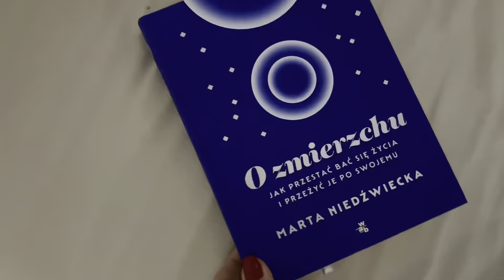MIKOŁAJKI. Prezenty nie dotarły? 😱🎅🏼 VLOGMAS #6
Piszemy list do św. Mikołaja. Sprzątam swoją szafę. Czy przyszedł do nas Mikołaj?